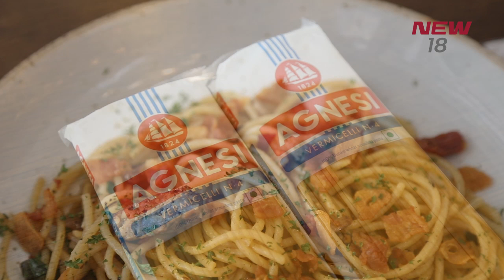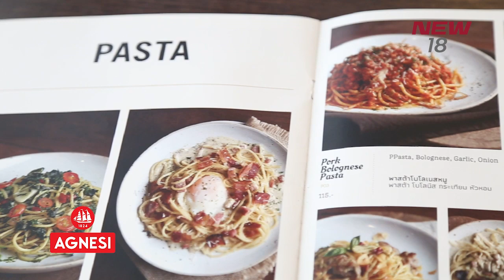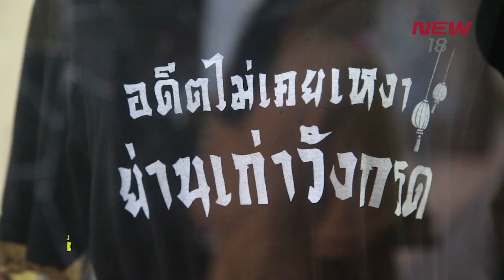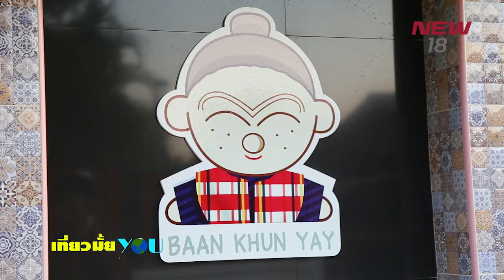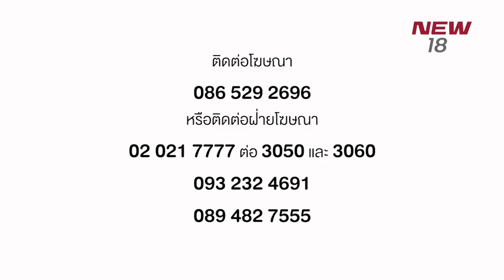เที่ยวเมืองรอง… พิจิตร ชุมชนบ้านวังกรด | EP. 113/4 | เที่ยวมั้ยยู | 26 ม.ค. 62 | NEW18 | ช่อง 18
ชิลล์ต่อกับมาริว AF12  เที่ยวบ้านวังกรด จ.พิจิตร
พาไปรู้จักตำนานของบ้านหลวงประเทืองคดี
ชมหัตถกรรมบ้านคุณยาย ที่OTOP ชุมชนบ้านเก่าวังกรด
ตะลุยชิมของอร่อยของชุมชน
พร้อมลุ้นรางวัล  “กระเป๋าเดินทางพับได้” จาก ททท. 5 รางวัล และที่พักโฮมสเตย์บ้านคุณยาย ฟรีอีก3รางวัล